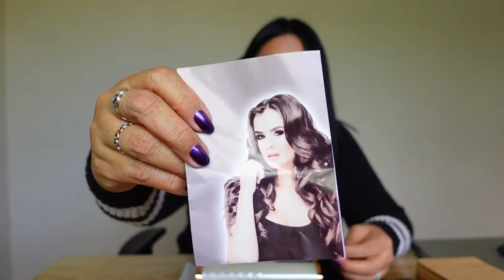Try This To Your Hair Quick & Easy In Just A Minute ! | Australia | ShaSha Kolme Vlog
Hey guys, I'm so happy to share with you this amazing Wireless USB Auto Curler, it's simple and easy. See you on my next one. Keep Safe Everyone!

Filmora X  Music Audio

          shasha kolme